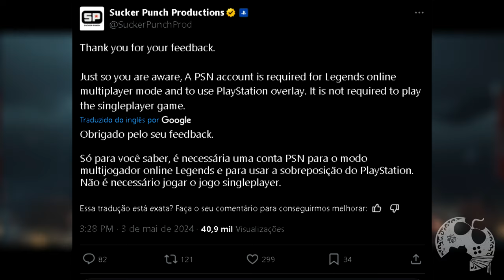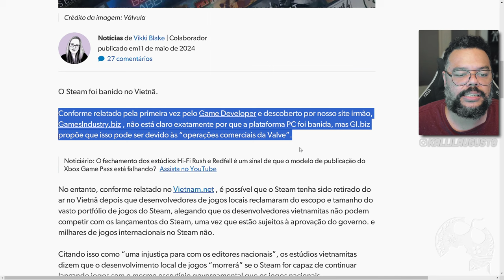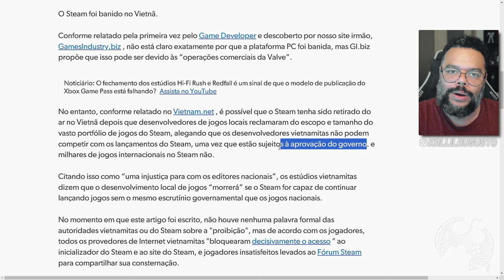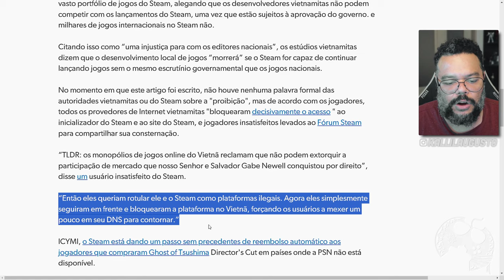STEAM BANIDA e ATUALIZAÇÕES Sobre o Caso GHOST OF TSUSHIMA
No vídeo de hoje vamos falar sobre o Banimento da Steam no Vietnã e atualizações sobre a mais recente polêmica que envolve a Sony junto a versão de PC do jogo Ghost of Tsushima.

Sobre Ghost of Tsushima

Ghost of Tsushima é um jogo eletrônico de ação-aventura desenvolvido pela Sucker Punch Productions e publicado pela Sony Interactive Entertainment. A história acompanha Jin Sakai, um samurai que precisa proteger a Ilha de Tsushima durante a primeira invasão mongol do Japão. Ele se vê dividido entre escolher seguir o código do guerreiro para lutar honradamente ou usar métodos práticos e desonrosos para subjugar os mongóis. A jogabilidade apresenta um grande mundo aberto que pode ser explorado a pé ou a cavalo. Ao enfrentar inimigos o jogador pode escolher enfrentá-los diretamente com a katana de Jin ou usar táticas furtivas e assassinar oponentes tornando-se assim o lendário guerreiro conhecido como "o Fantasma". Um modo multijogador intitulado Ghost of Tsushima: Legends foi lançado posteriormente e disponibilizado em separado do jogo principal.

Me Contate

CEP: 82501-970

Kallil Augusto

Hashtags